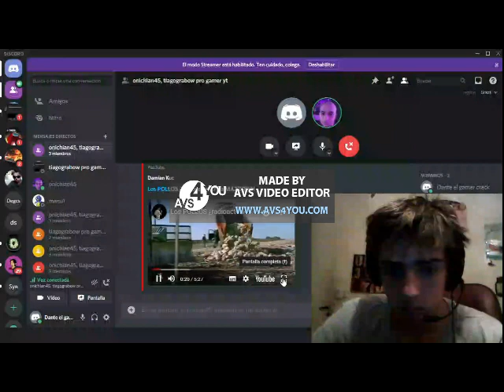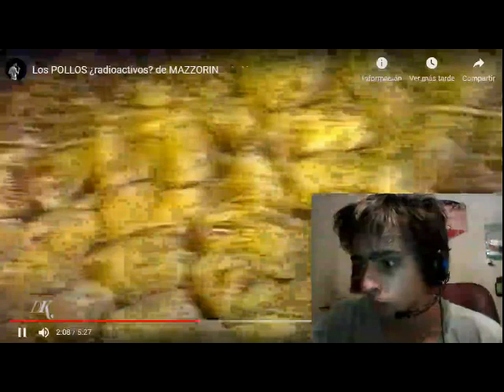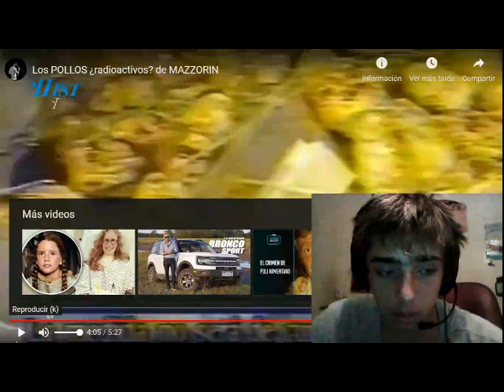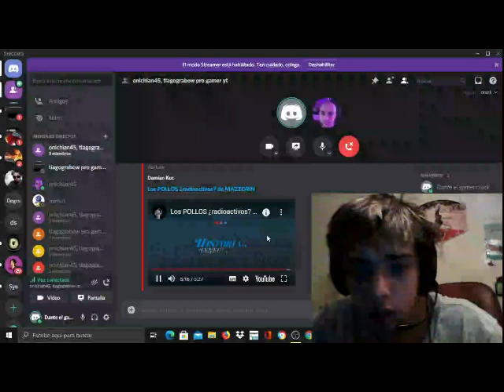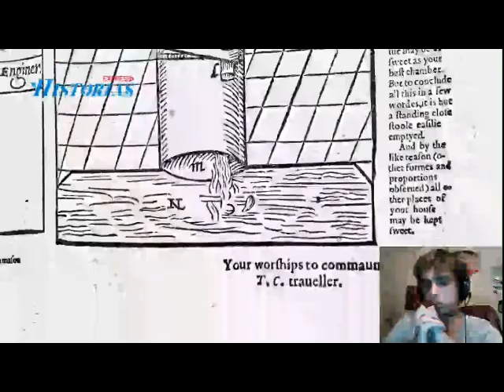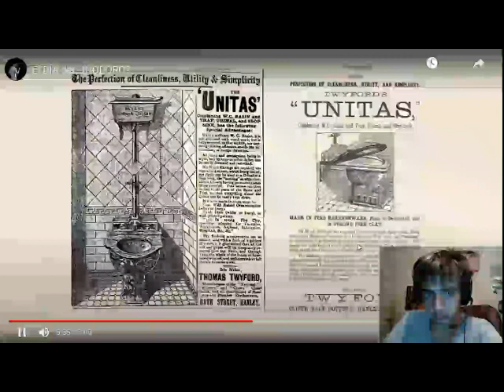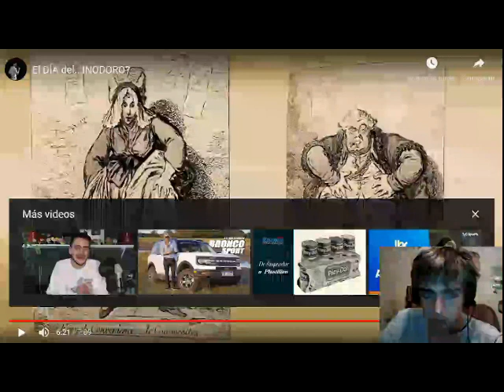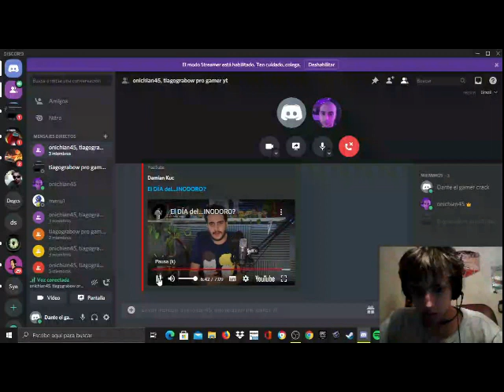viendo Damian cook con Dante Raffa